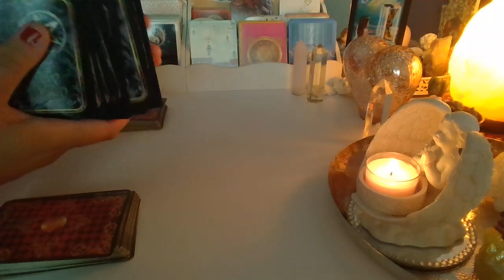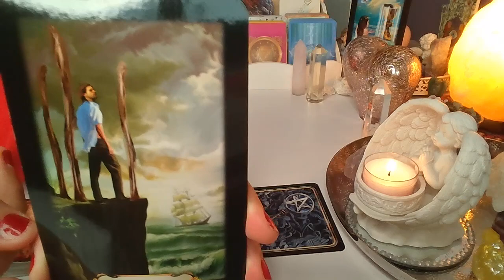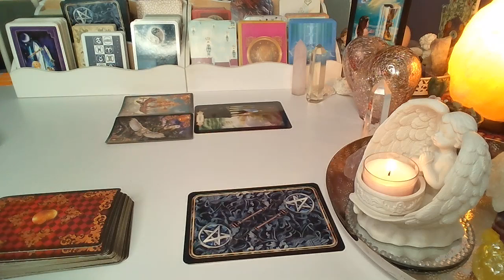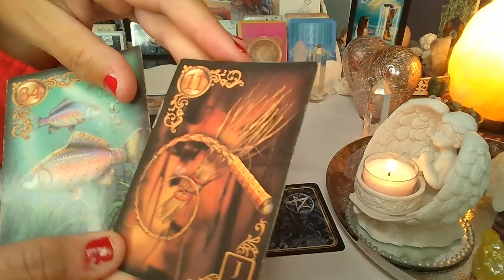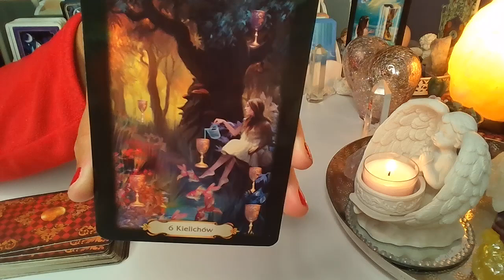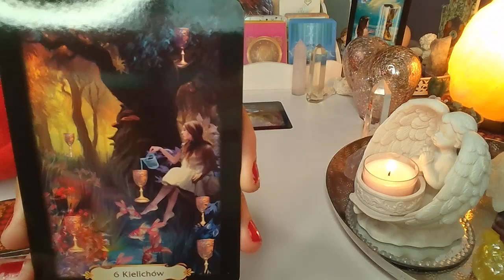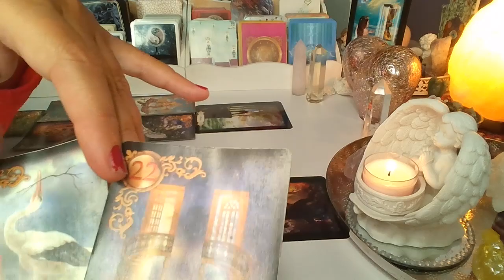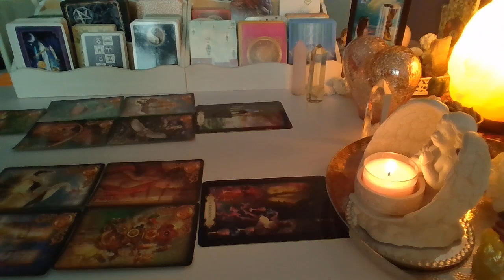ORAKEL ❤️ CO WYDARZY SIE WKRóTCE? ❤️ Karty LENORMANDA+TAROTA ❤️ wrozby porady magia ❤️